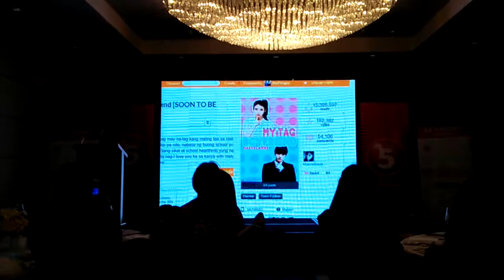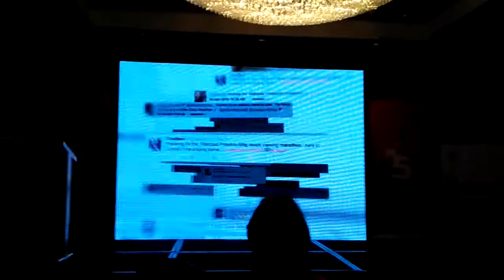Wattpad presents is back!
Saturdays primetime "Wattpad presents" 9pm